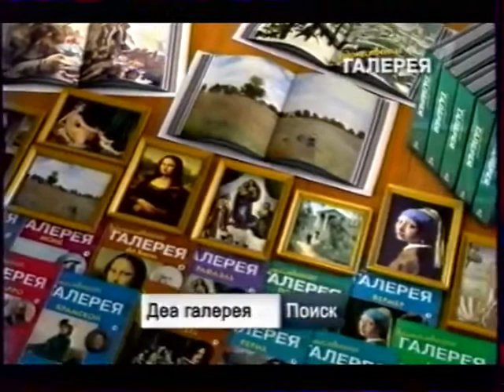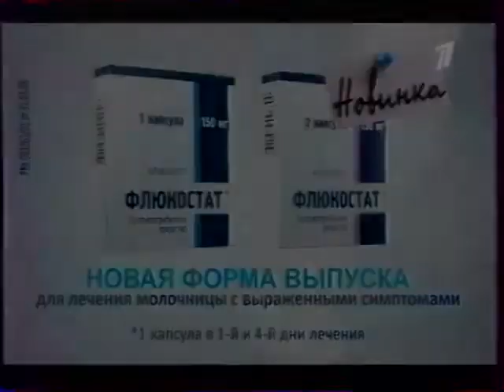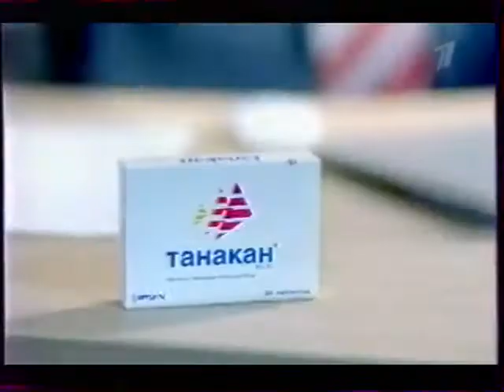Анонс и реклама (Первый канал, сентябрь 2013)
00:00 - Анонс программы "Голос"
01:21 - Реклама "Махеевъ" (спонсор)
01:27 - Рекламный блок №1:
1) Художественная галерея
2) Kalde
3) ЦентрОбувь
4) Schauma
5) Флюкостат
02:26 - Рекламный блок №2:
1) Анонс боксёрского поединка между Владимиром Кличко и Александром Поветкиным
2) Sheba
3) Домик в деревне
4) Танакан
5) Шоу "Kooza" от Cirque de Soleil

Собственная оцифровка